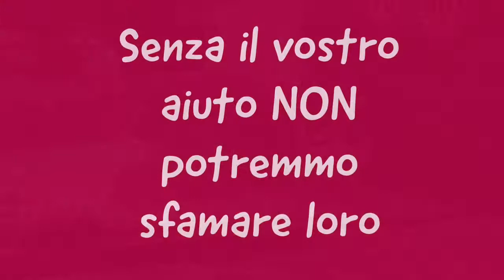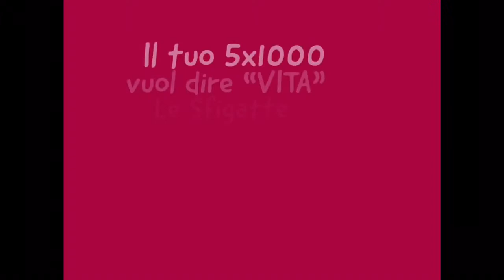Cosa NON avremmo fatto senza il vostro 5x1000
Perché donare il 5x1000 alla nostra associazione vuol dire "VITA"